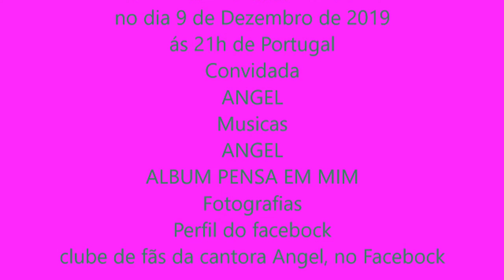GRANDE ENTREVISTA ----- Rádio Ondas Do Mar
GRANDE ENTREVISTA com a cantora ANGEL, gravada no dia 3 de Dezembro de 2019 e emitida no dia 9 de Dezembro de 2019, pelas 21h de Portugal, no